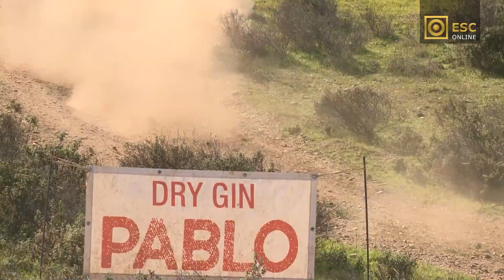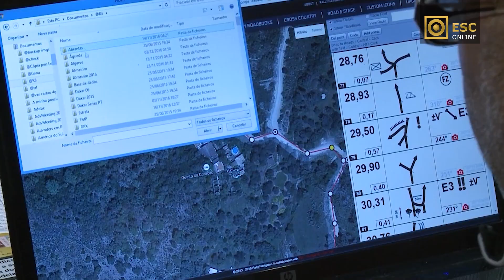Baja TT Montes Alentejanos ESC Online (Reportagem TV)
Martim Ventura nas motas e Rafael Carvalho nos Quad, ambos em Yamaha, e a dupla João Monteiro/Nuno Morais em Can-Am nos SSV foram os grandes vencedores da Baja TT Montes Alentejanos | ESC Online 2023, prova organizada pelo CPKA - Clube de Promoção de Karting e Automobilismo com a qual se deu início amais uma temporada do Campeonato Nacional de Todo-o-Terreno disputados sob a égide da FMP Federação de Motociclismo de Portugal